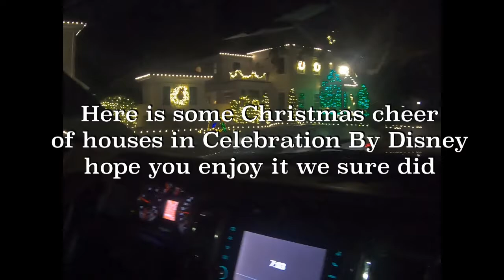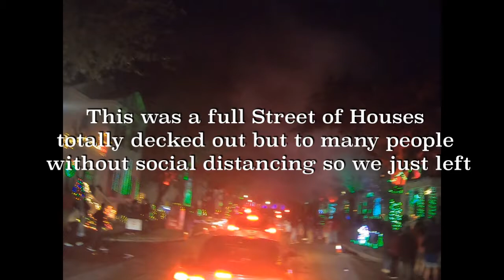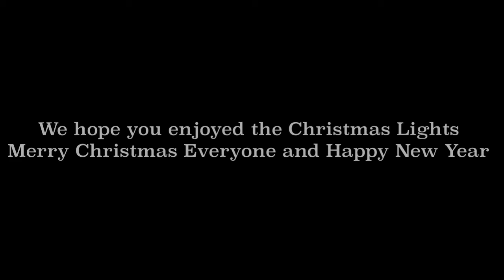Celebration Christmas Lights 2020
We saw some wonderful Christmas lights and wanted to share them with you

Just A Couple Traveling in our 45ft toy hauler Seismic fifth wheel camper Named Beauty and of course cannot forget the truck named Beast a 3500 dodge longhorn duelly.we travel half a year. Our goal is to travel to exciting places and create new adventures while we connect with the world around us.Hope to see you out there come say hello

Equipment used
Galaxy Note
Apple iPhone
Go Pro Sessions and 7
Mac Pro
Sony Camera